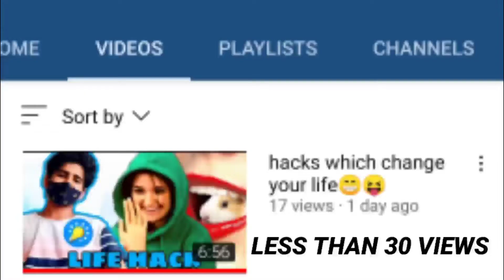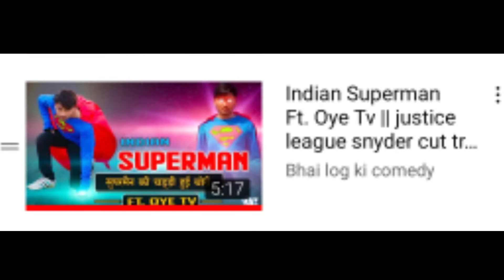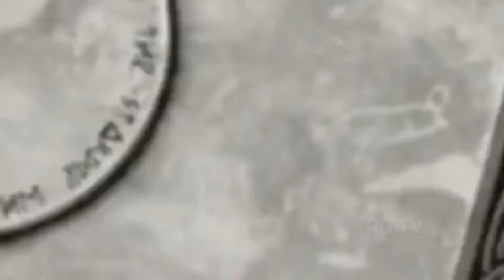Indian Avengers😵😁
Hii friend
Indian legendary superheroes
In this video we are going to roast the one of the most famous category archives f movies
Superhero
         🤣Marvel's studio roast😚
  😘Avengers roast🤡
Desi avenger's
    👉campak chaha ji❤️
                  😚Indian Superman☺️
          🤡The Hulk transformation👍
                            👻Desi Thor🤭
And many more
😘😘😘Full of entertainment 😘😘😘
❤️❤️❤️And hope you will love it ❤️❤️❤️

play stocker
indian roaster
champak chacha